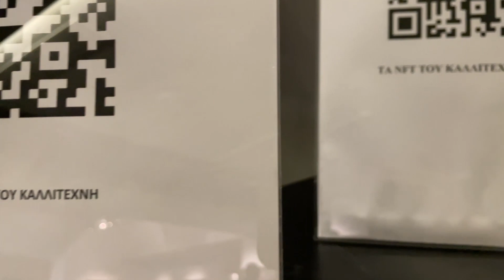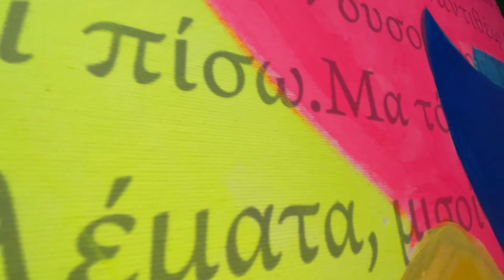Manos Stefanidis Manos Ioannidis Guided tour and discussion ο Ζωγραφος των Χρωματων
Μανος ο Ζωγραφος των χρωματων. Κατά την περίοδο της πρώτης μου ατομικής έκθεσης στην Αθήνα, ο Καθηγητής Ιστορίας της Τέχνης του ΕΚΠΑ και Κριτικός Τέχνης μου έκανε την τιμή να ξεναγήσει τους επισκέπτες της έκθεσης μου στα έργα μου, ακολούθησε συζήτηση.
During my first solo exhibition , Professor of Art History at the Athens Univercity and Art Critic, Mr. Manos Stefanidis honored me by giving  a guided tour on my paintings.